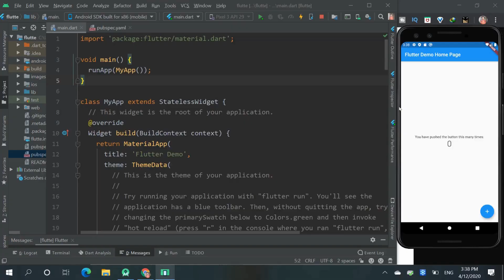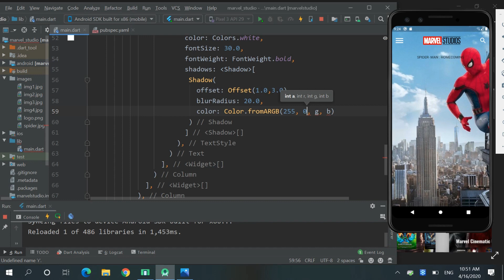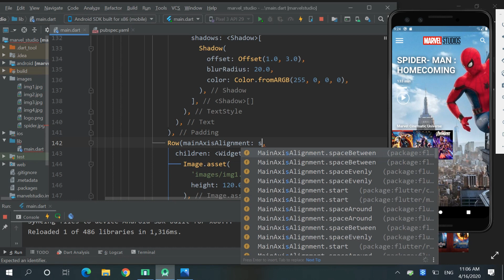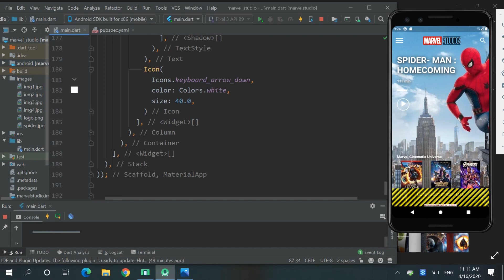Flutter Marvel Studios UI Tutorial - Speed Code | Apps from Scratch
Hello Programmers! let's create Marvel studios App UI Using Flutter
In this Flutter tutorial, you will learn to make Marvel Studios App UI design from scratch using flutter framework. MCU App Concept :Spider-Man: Homecoming

» Resources

About: Divine Coding is a YouTube Channel, where you will find creative Flutter Tutorial videos, New Video is Posted Every Monday and Friday :)